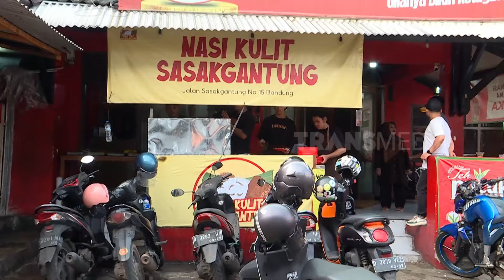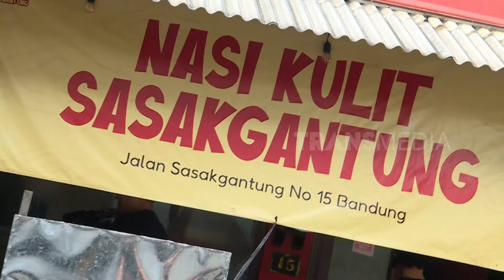Kiki Farrel Nyicipin Gurih Nikmat Nasi Kulit Sasakgantung | MAKAN RECEH (06/06/24)